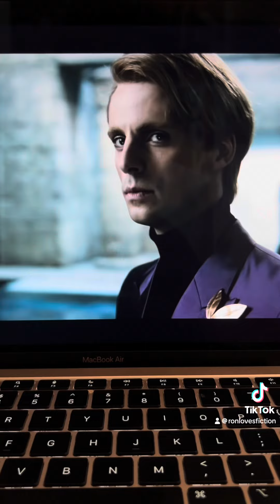Watching “WATCHMEN” FOR THE FIRST TIME | Non Spoiler Reaction + Breakdown